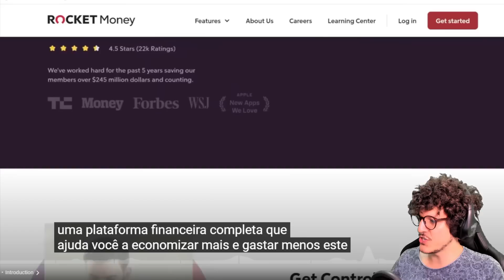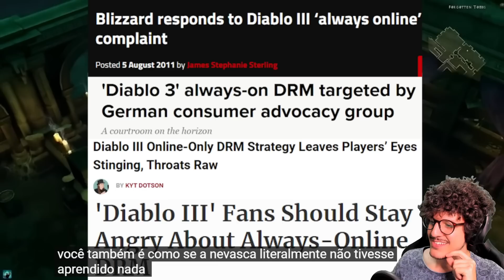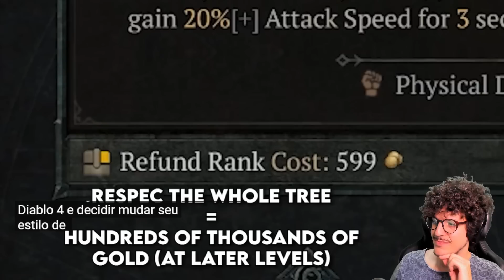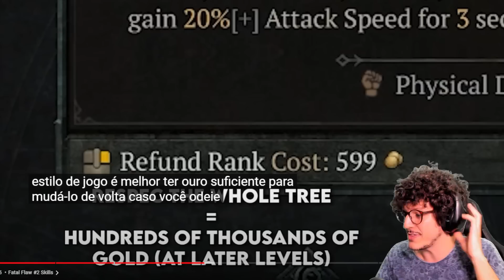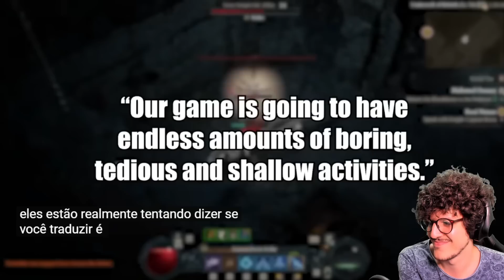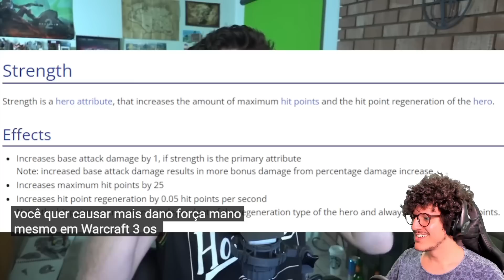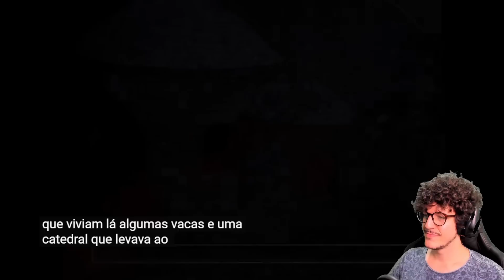Por que Diablo 4 é TÃO RUIM?! - React